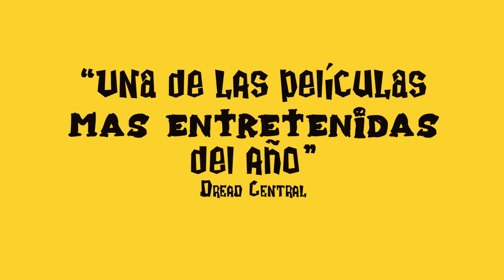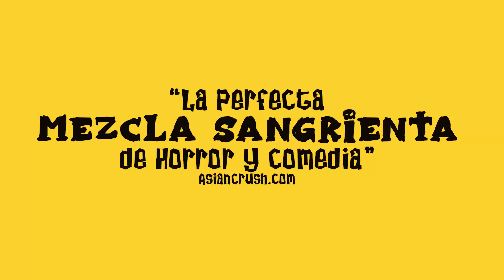Zombis, Camara, acción!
Título original: Kamera o tomeru na!
Duración: 96 min.
País Japón
Dirección: Shinichirô Ueda
Guion: Shinichirô Ueda

SINOPSIS CORTA
La grabación de una película de serie B de muertos vivientes es interrumpida por un auténtico apocalipsis zombi.

SINOPSIS LARGA
Un director de cine en momentos bajos recibe una propuesta: realizar una película de zombis sin ningún tipo de corte. Al aceptar, se va junto a su equipo a grabarla a una fábrica perdida de toda civilización. Cuando este grupo de personas se encuentra en medio de un rodaje de una película de serie B sobre zombis, pasa algo que jamás hubiesen imaginado: comienza un auténtico apocalipsis zombi en el que los zombis de verdad empiezan a ir tras los de mentira. Toda esta situación pondrá en peligro no solo la continuación del proyecto, sino de todo el equipo de rodaje.
La película está dividida en dos. La primera se compone de un inolvidable plano secuencia en el que se narra el relato del rodaje de la película. La segunda se centra en cómo se grabó la cinta.

Talento - Papel
Takayuki Hamatsu - Director Higurashi
Yuzuki Akiyama - Aika Matsumoto
Harumi Shuhama - Harumi Higurashi
Mao – Mao
Manabu Hosoi – Manabu Hosoda
Hiroshi Ichihara - Hiroshi Ichihara